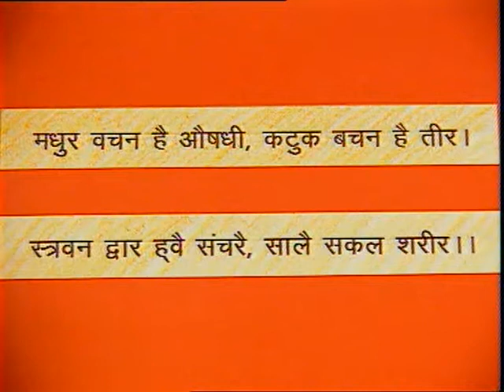Neeti ke Dohay / नीति के दोहे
इस कार्यक्रम में अध्यापक द्वारा कबीर के नीति के दोहे  सस्वर पठन किया गया है और उनका का भावार्थ भी स्पष्ट किया गया है।